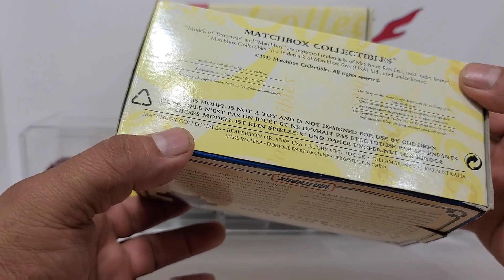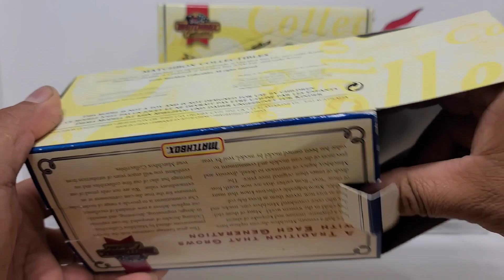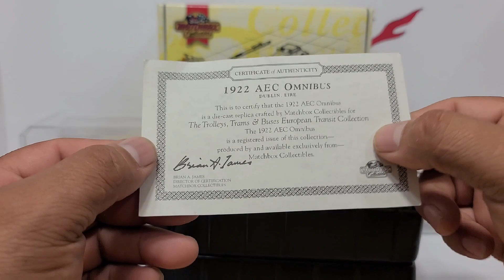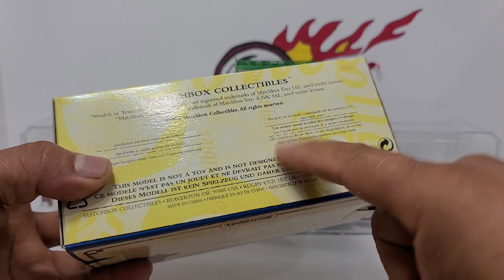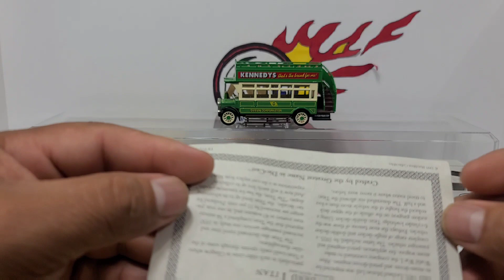MATCHBOX COMPRAMOS ESTAS BELLEZAS SOLO POR $5 DLS